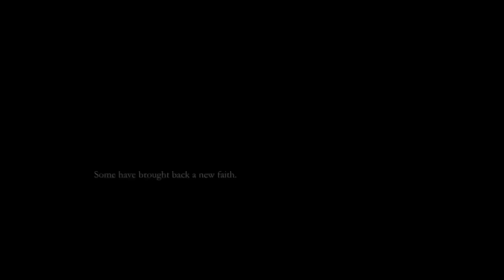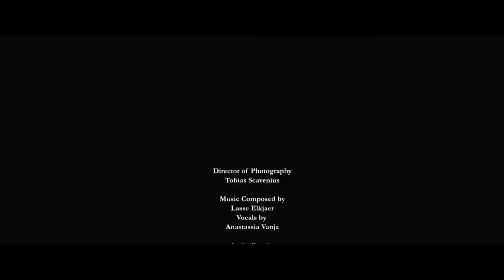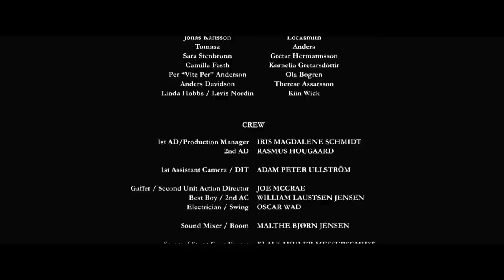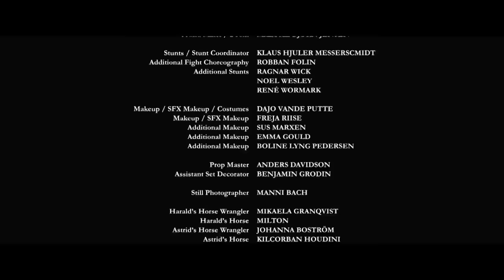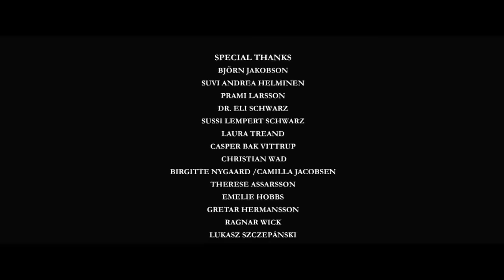НОВЫЙ ФИЛЬМ 2023! ВОИН-ОДИНОЧКА ПРИБЫВАЕТ В ДЕРЕВНЮ ВИКИНГОВ! Кровь викингов! Русские сериалы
Воин-одиночка прибывает в деревню викингов, где разгорелась битва между последователями старых богов и отступниками, привезшими из Англии христианство. Не отягощённый моралью чужеземец решает заработать на их противостоянии.